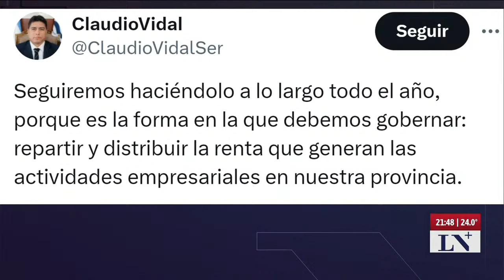El gobernador de Santa Cruz distribuyó 60.000 kilos de merluza gratis para Semana Santa